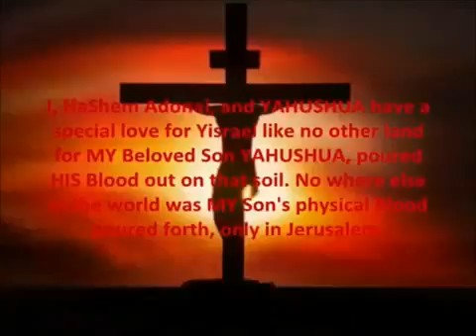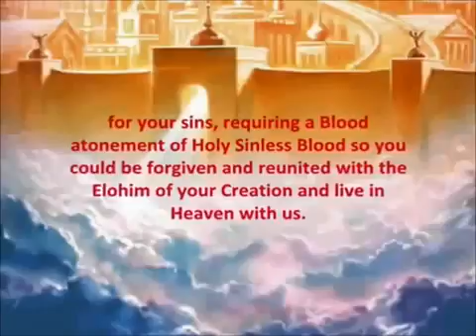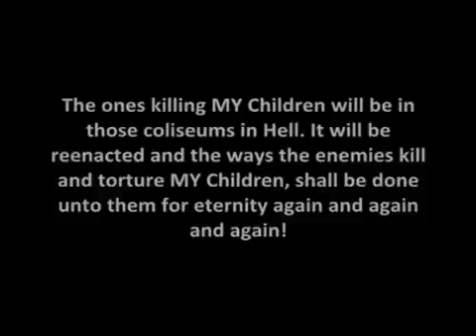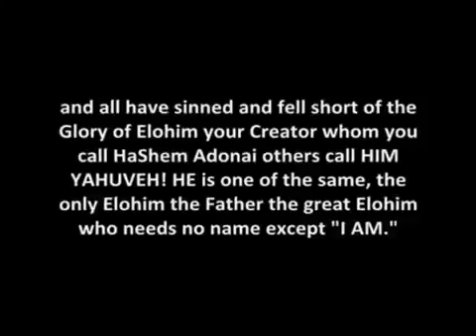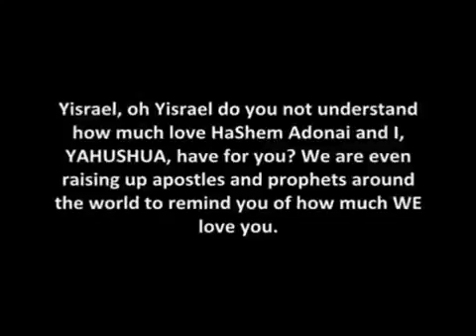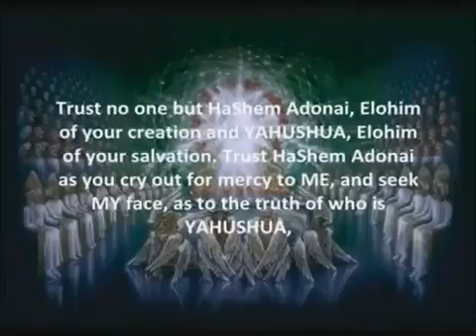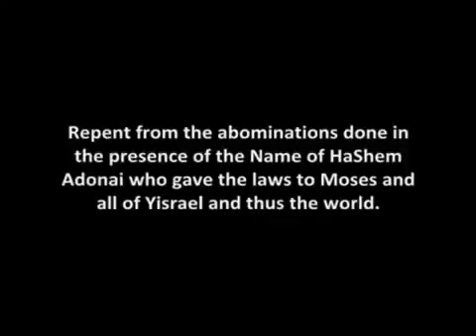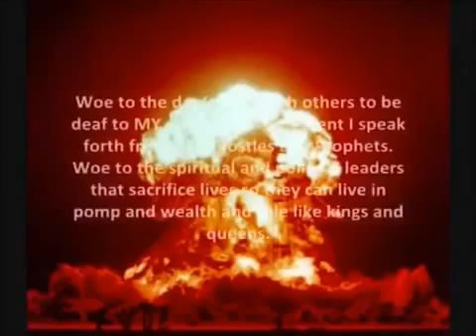AMIGHTYWIND Prophecy 48 - Yisrael, Your Enemies Seek To Make You A Scapegoat!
AMIGHTYWIND Prophecies Given To Prophet Elisheva Eliyahu (Elisabeth Elijah)